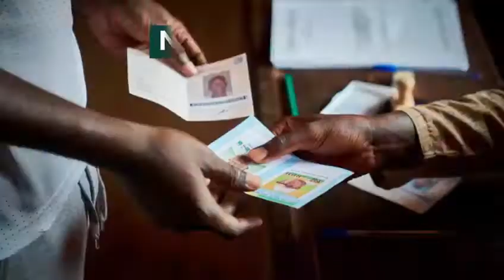Ne laissez pas les autres décider pour vous, Sortez ! Allez VOTER RPM !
Ne laissez pas les autres décider pour vous,
Sortez !
Allez VOTER RPM !